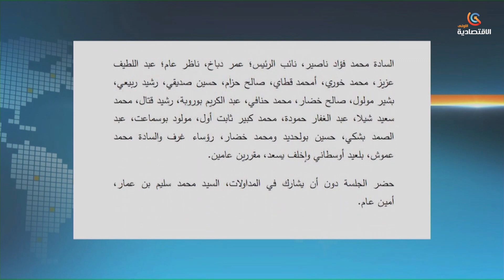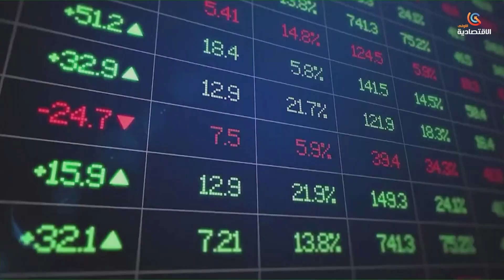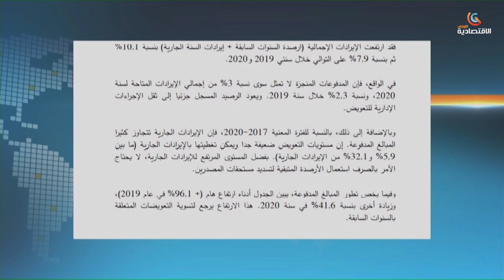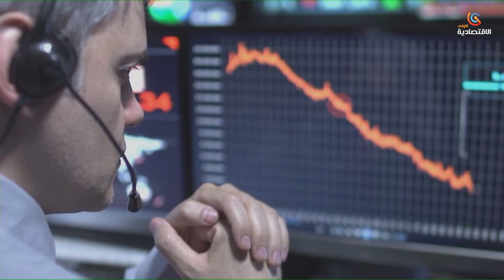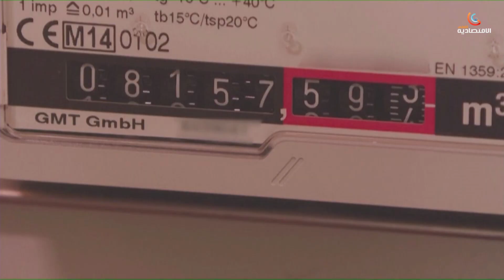نشرة الأخبار ليوم 25 نوفمبر 2022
قناة الاقتصادية الأولى
التردد: 11488
الترميز : 27500
معامل الترميز : 7 / 8
الإتجاه : أفقي
قمر نايلسات
موقع ويب: